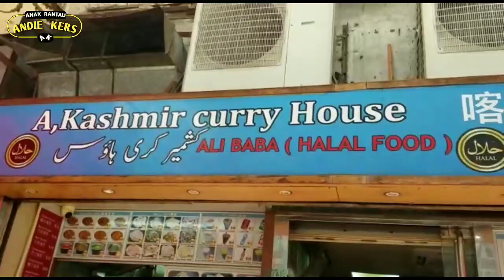MAKANAN FAVOURITEKU DI ALI BABA SHAM SHUI PO ‼️ TKW HONGKONG